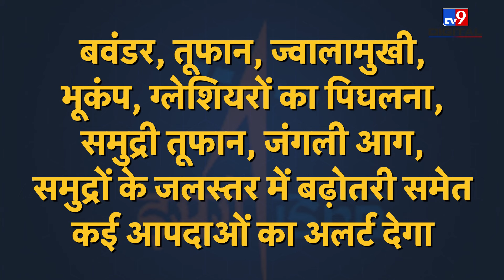ISRO: Space Mission में सबसे आगे निकलेगा Bharat?| NASA | JAXA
ISRO has brought glory to India in the whole world. After the success of Chandrayaan-3, the expectations from ISRO have increased even more and to live up to these expectations, ISRO is coming up with some projects in the coming time which are not only very important but also very exciting. ISRO will also do some of these missions as a joint project with NASA of America and JAXA of Japan. Let us know the  upcoming projects of ISRO.